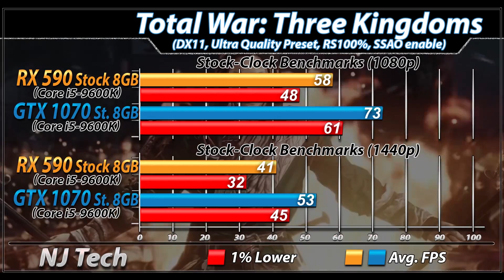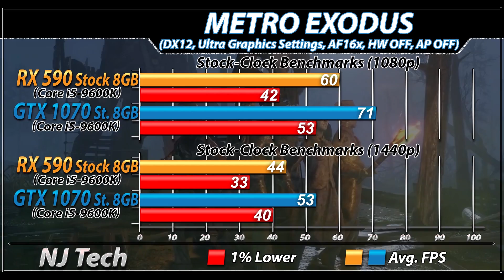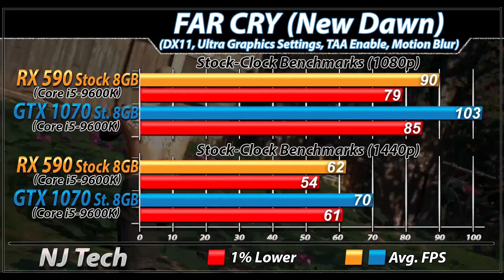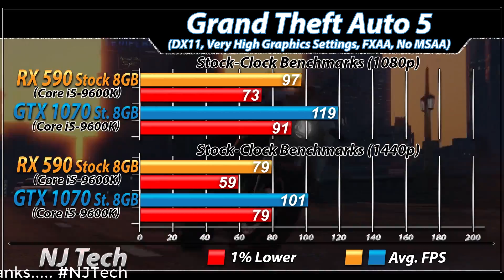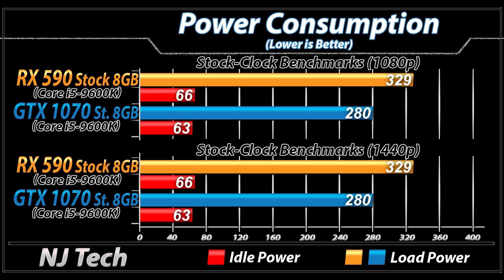RX 590 Vs. GTX 1070 | 1080p and 1440p | New Games Benchmarks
In this Video I'll Show You Gaming Benchmarks of AMD RX 590 8GB and Nvidia Geforce GTX 1070 (Both Paired with Core i5-9600K)

System Specs :

16GB DDR4 RAM @ 3200MHz

2TB HDD
XFX RX 590 Fatboy
(Adrenalin Edition 19.6.1)
MSI GTX 1070 Armor

1080p and 1440p Gaming Test :

Rage 2
Anthem
Far Cry New Dawn
Metro Exodus
Apex Legends
Darksiders 3
Battlefield 5
Hitman 2
Wolfenstein 2
PlayerUnknown's : BattleGround
Overwatch

Also Watch-